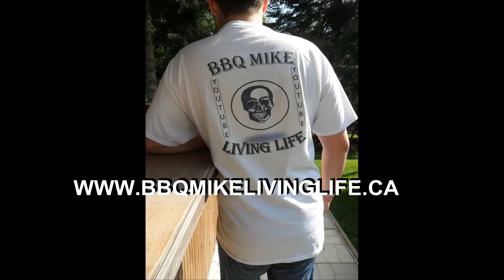WEEKLY UPDATE AND 2017 SUMMARY, GETTING YOUNGER LOL THANKS TO ALL FOR MY FIRST YEAR AS A YOUTUBER :)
* So guys, if you enjoy my videos please leave a comment and share, as well as subscribe of course  it is real important for us, it gives us more credibility with YouTube, and keep us going to share more things with you, THANKS GUYS! 🙂

* If your interested on buying some of my paintings or any kind of merchandises we have like, t-shirts, baseball cap and more, please go to our web site;